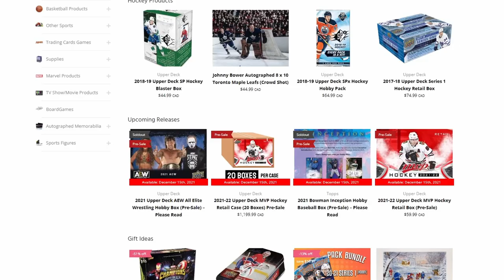CloutsnChara Sports Cards - Located in Kitchener, Ontario, Canada